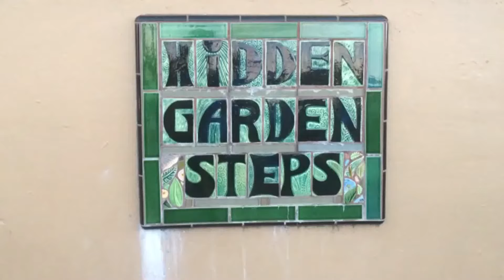Hidden Garden Steps - San Francisco